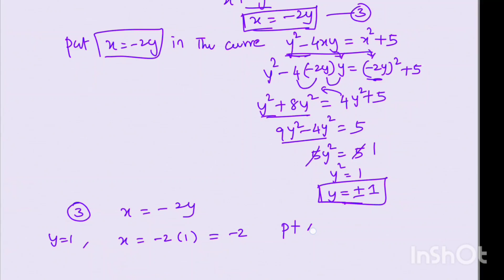12th maths exercise 7.2 Qno.4